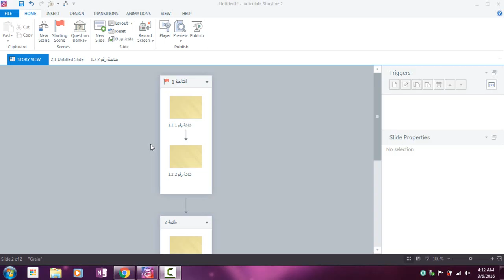08 Tips For Managing Project Files